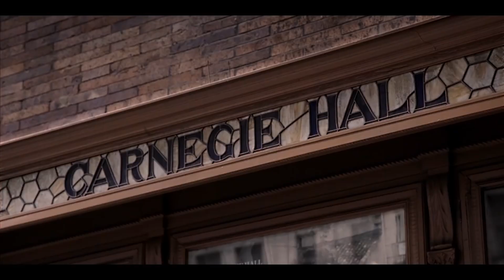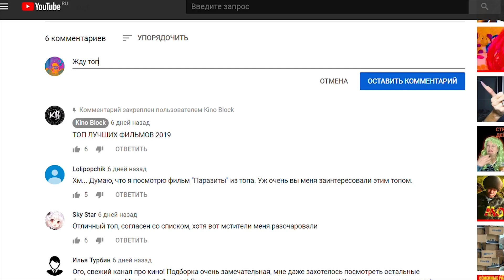топ лучших фильмов 2018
Kino-Block представляет: топ лучших фильмов 2018 года, которые нельзя пропустить.

2018 год был очень насыщенным, хотя тут конечно смотря с какой стороны посмотреть, но заядлые фанаты любых жанров смогли найти достойные фильмы для себя. НЕ смотря на то, что мега киностудий не так уж и много, которые способны вливать огромные бюджеты в свое творение, все же мы понимаем, что это не всегда основной показатель, некоторые картины могут привлекать не так эффектами и масштабностью как самим сюжетом и вовлеченностью зрителя в происходящее на экране.